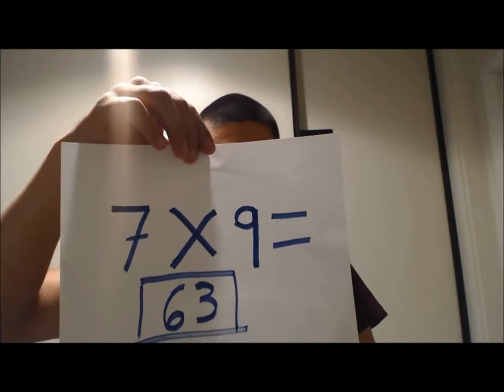Road to Diamond Hand Guns EP2 Executioner